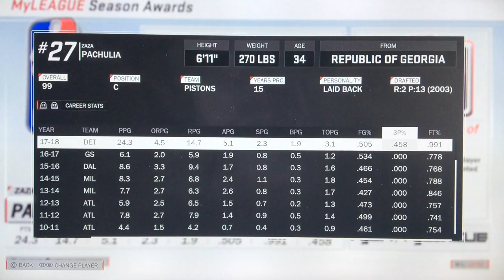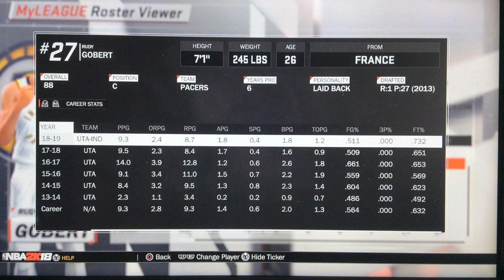99 OVERALL ZAZA PACHULIA REBUILD!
Zaza's gonna trip his way to a 2019 championship!